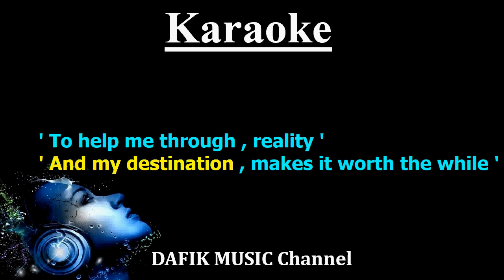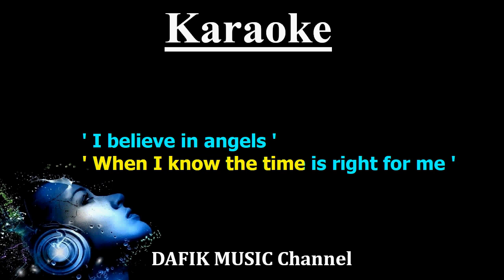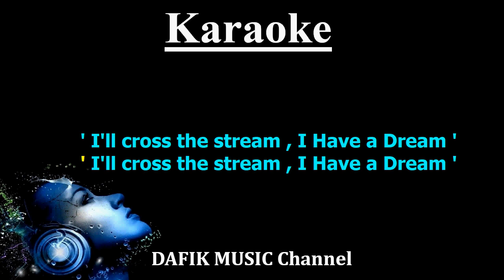I Have A Dream (Karaoke) Westlife/ Male Key F